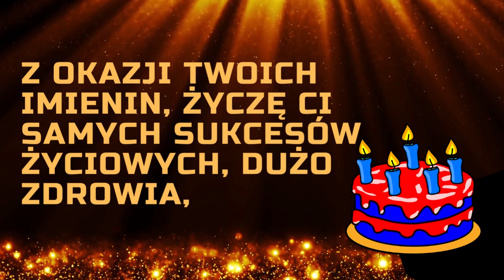Imieniny Danuty 🎂 Życzenia imieninowe 🎂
Życzenia imieninowe dla Danuty.
Danuta 🎂 Wszystkiego najlepszego z okazji imienin🎂

Urodziny? Imieniny? Inne okoliczne święto?